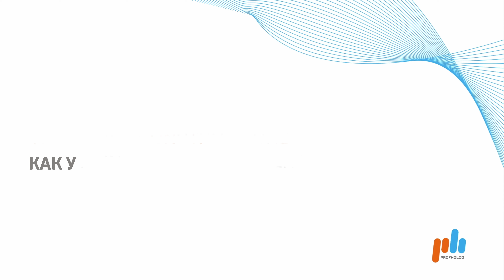Установка холодильной откатной двери «ПрофХолод» | Инструкции для монтажа холодильных камер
Сегодня на нашем канале инструкция по установке холодильной откатной двери «ПрофХолод».

Даже если вы ни разу не устанавливали откатные холодильные двери, после этой инструкции у вас все должно получиться! Если останутся вопросы, спрашивайте – мы всегда на связи.

И помните – грамотный монтаж и своевременное техобслуживание в несколько раз продлевают срок эксплуатации дверей.

Вступление 0:00
Подготовьте инструменты для установки 00:11
Проверьте размеры проема 00:34
Просверлите монтажные отверстия 1:24
Установите верхнюю направляющую 1:50
Установите верхние ролики на полотно и навесьте полотно
на верхнюю направляющую 02:12
Прикрепите нижнюю направляющую вставку 02:27
Отрегулируйте дверь 3:35
Отрегулируйте прижим уплотнителя 3:51
Установите нижний ролик 04:01
Закрепите на раму упор внутренней ручки, двери, наружной ручки 04:15
Проверьте правильность и плавность хода двери 4:41
Отрегулируйте прижим уплотнителя 04:50
Поздравляем, откатная дверь готова к эксплуатации!

Если вы хотите удостовериться, что дверь установлена правильно, заказывайте
в «Профхолоде» шеф-монтаж: наши специалисты приедут к вам на объект в любой точке мира и проконтролируют правильность установки.

Вы можете бесплатно заказать в «ПрофХолоде» подбор нужной вам двери и комплектации: холодильные, морозильные, низкотемпературные, среднетемпературные, технологические, маятниковые, противопожарные и так далее.
Задавайте вопросы в комментариях или звоните нам 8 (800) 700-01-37, звонок бесплатный по России, поможем разобраться с любыми сложностями.